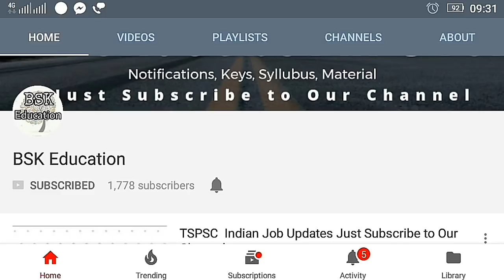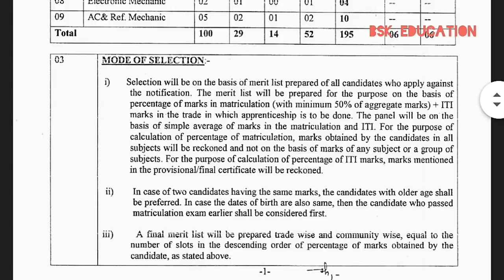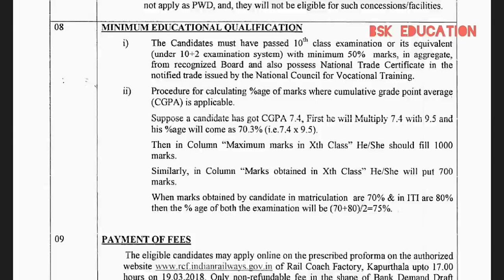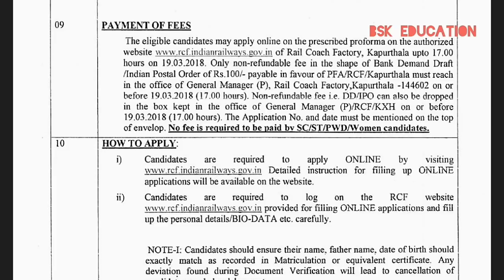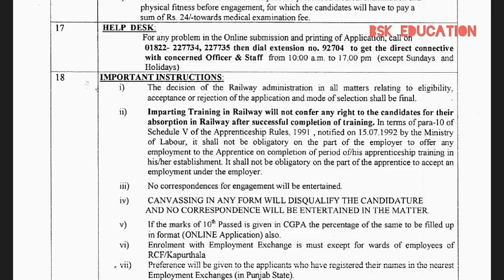Railway Coach Factory Jobs 2018 | No Exam No Interview Jobs | 10th Pass Govt Jobs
latest govt jobs 2018 in telugu, latest govt jobs 2018 in ap, latest govt jobs 2018 Latest Govt Jobs 2018 | railway jobs recruitment 2018 for 195 posts apply online railway jobs latest govt jobs sarkari naukri rrb rrc job search govt jobs jobs how government job exam railway ssc railway recruitment .tspsc jobs in telangana appsc ap jobs

government jobs,government jobs news,government jobs in telugu,government udyogalu,government Jobs recruitment in telugu,government job updates by,RRC recruitment 2018,Railway Recruitment Cell, RRB 2018 Jobs